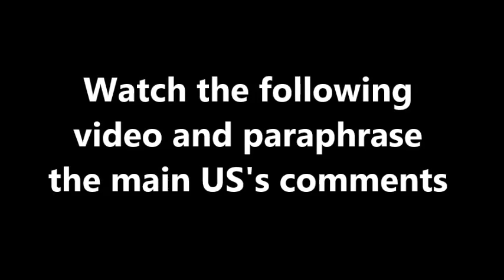Eid NY part1